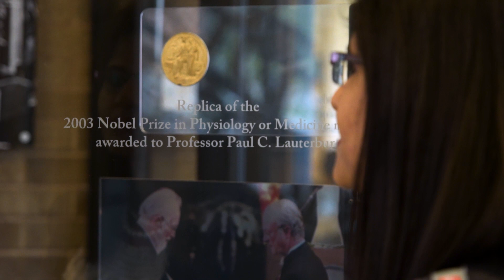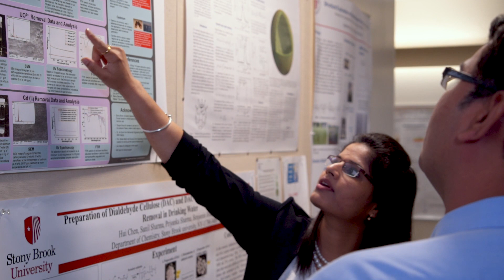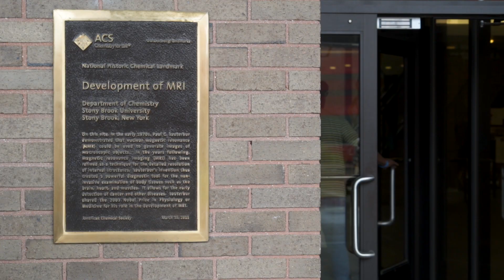Dr. Priyanka Sharma - 2018 Blavatnik Awards Regional Finalist in Chemistry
Meet 2018 Blavatnik Regional Awards Finalist in Chemistry, Dr. Priyanka Sharma, a polymer chemist nominated by Stony Brook University. She was recognized for her pioneering work on the low-cost conversion of untreated biomass to carboxycellulose nanofibers, which have applications in biomedicine and water purification.